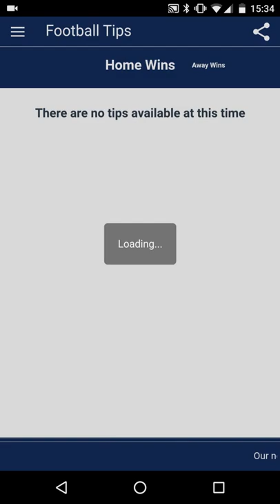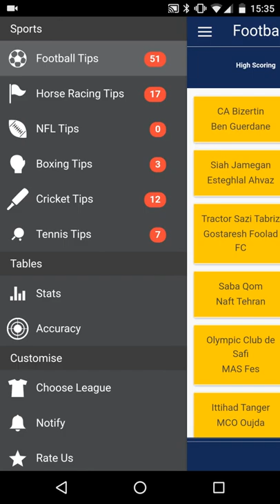Football tips / Sports tips by CG Tipster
Football tips / Sports tips by CG Tipster, offering the most accurate tips around with a success rate of over 80%